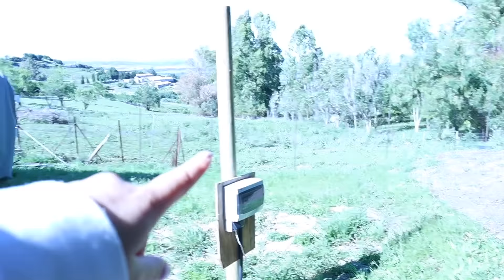ENCONTRÉ Un LOBO En EL BOSQUE ABANDONADO 🐺 **SERIE COMPLETA**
I FOUND A WOLF IN THE FOREST ABANDONED 🐺 ** COMPLETE SERIES **

ENCONTREI UM LOBO NA FLORESTA ABANDONADA 🐺 ** SÉRIE COMPLETA **

Я НАШЕЛ ВОЛКА В ЗАБРОШЕННОМ ЛЕСУ 🐺 ** ПОЛНАЯ СЕРИЯ **

HO TROVATO UN LUPO NELLA FORESTA ABBANDONATA 🐺 ** SERIE COMPLETA **

J'AI TROUVÉ UN LOUP DANS LA FORÊT ABANDONNÉE 🐺 ** SÉRIE COMPLÈTE **